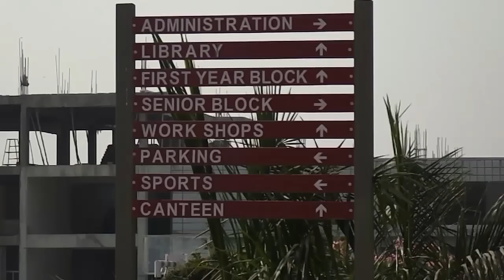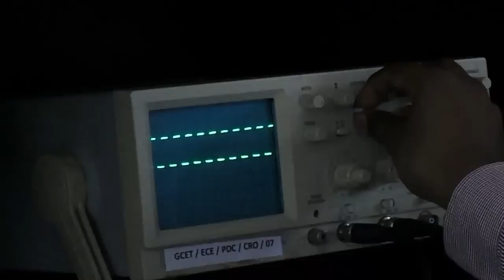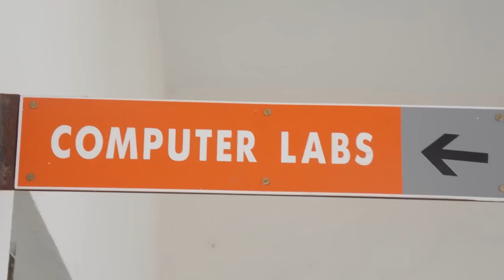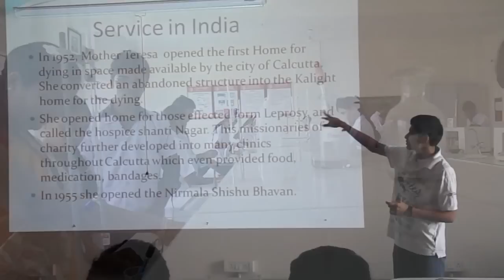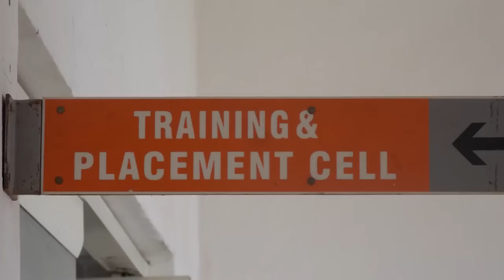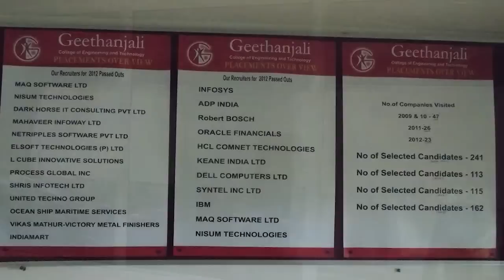Geethanjali College of Engineering and Technology(GCTC),Keesara,Andhra Pradesh.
Documentary of the Geethanjali college by the students of ECE Department.

Note:The designations of the persons in the video are as on January 25th 2013 and are subject to change.